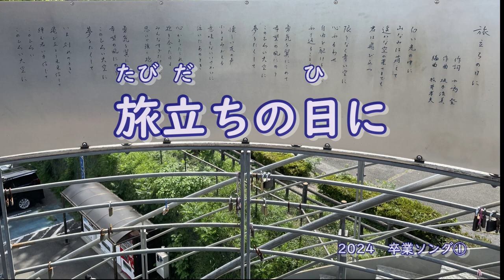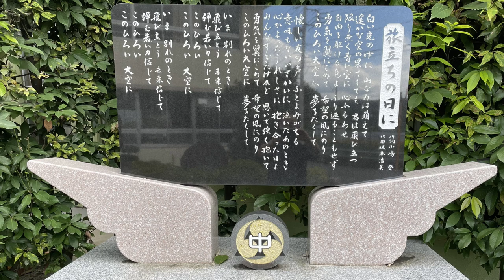2024 旅立ちの日に【歌入り】（１番）